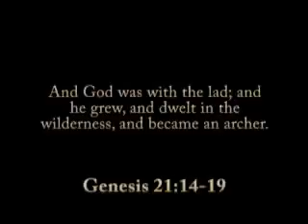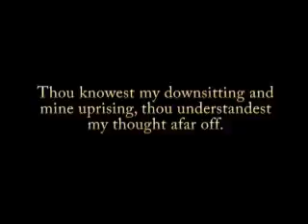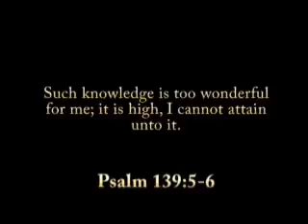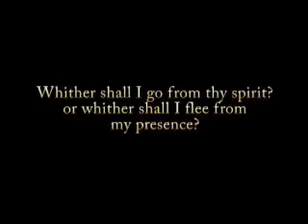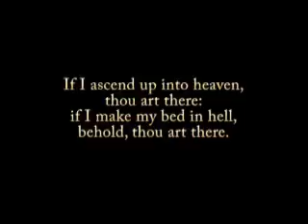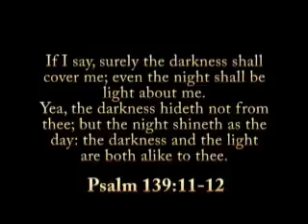The Presence of God Omnipresence Part 2 of 3